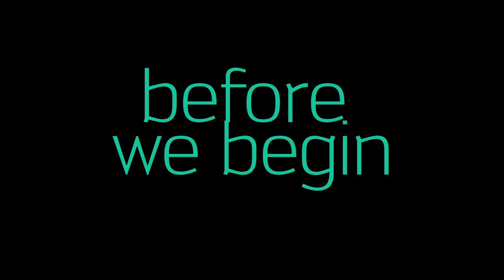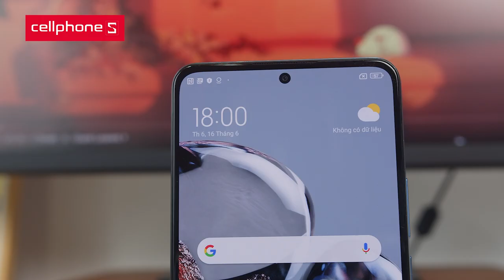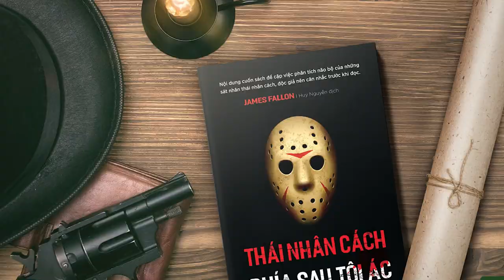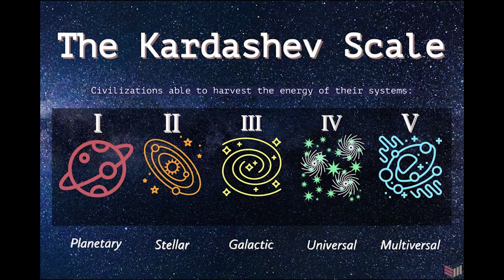Nhân vật phản diện hay nhất X-Men | Phân tích wỷ dữ: Magneto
Mobile: Mr. Nguyễn Văn Linh
Zalo (nhanh nhất) và SĐT: 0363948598